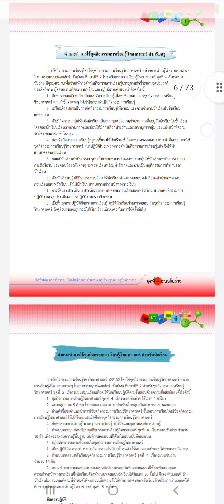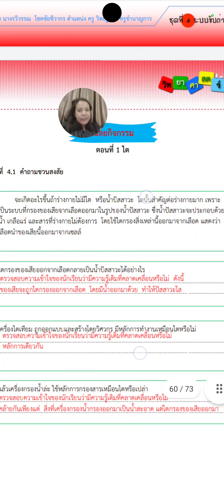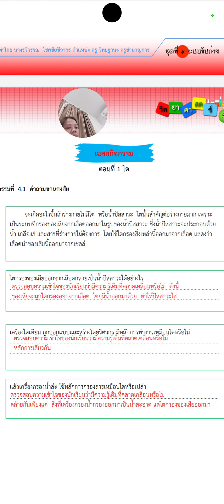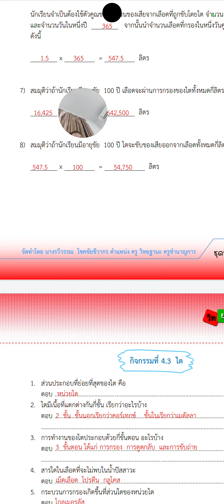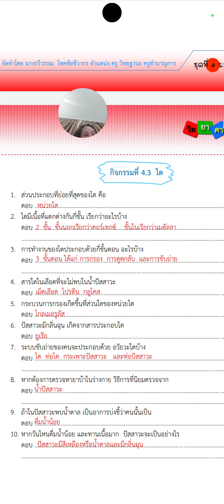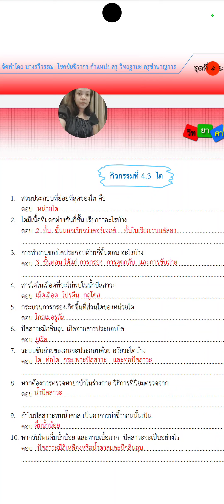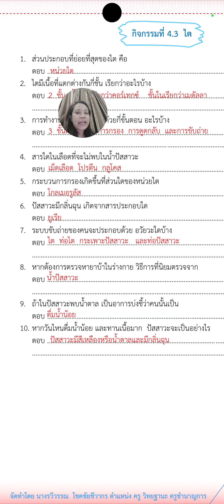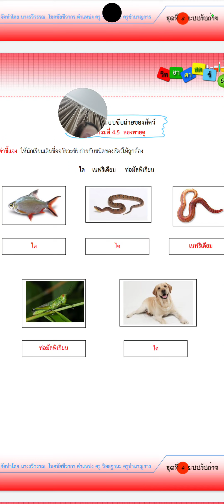ระบบขับถ่าย ม.3